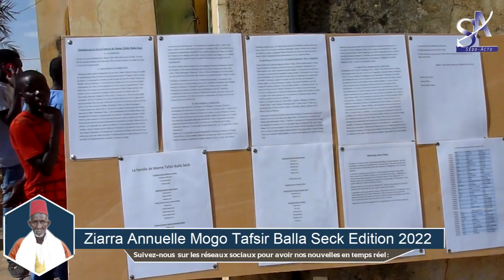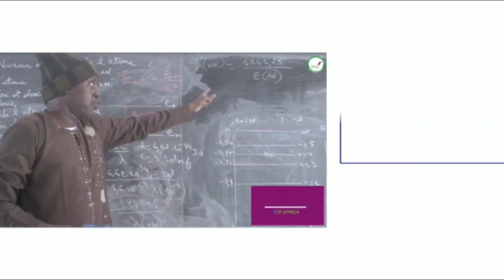Reportage Ziarra Annuelle de Mogo Tafsir Balla Seck Édition 2022